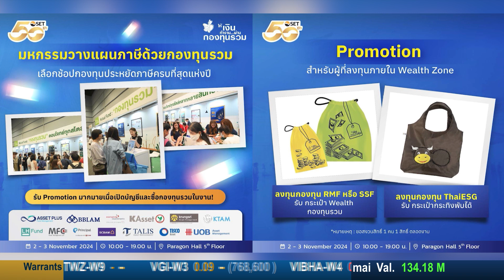โค้งสุดท้ายวางแผนภาษีปี 2567! 2-3 พฤศจิกายน นี้ | 30 ต.ค. 67 | Money Daily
โค้งสุดท้ายวางแผนภาษีปี 2567!  2-3 พฤศจิกายน นี้